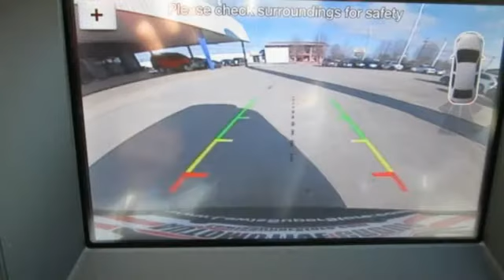2019 Ford Edge Springdale Fayetteville, AR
Year: 2019
Make: Ford
Model: Edge
Trim: SEL
Engine: 4 Cyl. 2.0 L
Transmission: Automatic
Color: Burgundy Velvet Metallic Tinted Clearcoat
Interior: Ebony
Stock #: KBB38315
VIN: 2FMPK3J95KBB38315
BACK-UP CAMERA, LANE DEPARTURE WARNING, BLUETOOTH, REAR PARKING AID, MP3 Player, BLIND SPOT MONITORING, KEYLESS ENTRY, 29 MPG Highway, SAT RADIO, TURBOCHARGED, ALLOY WHEELS. Get used to attention with the 2019 Ford Edge. From the dynamic grille to the fluid shapes and smooth lines that run the length of its body, the Edge will let you arrive in style. It also has a sleek roof, aerodynamic shape and the type of commanding profile that isna€TMt afraid of turning heads or stepping into the spotlight. It starts with a bold exterior, featuring a restyled body, grille, hood and wheels, LED headlamps and fog. The Edge has an extensive wheel lineup to suit your taste, from the 18in sparkle silver-painted aluminum wheels, to the 21in premium gloss black-painted aluminum. The Edge is powered by either a 245HP 2.0L EcoBost I-4 or a 2.7L V6 EcoBoost engine that delivers 335hp and 380 lb.-ft. of torque coupled with a performance-tuned eight-speed automatic transmission. The available intelligent AWD uses sensors to constantly monitor traction, helping you through various types of weather and road conditions. It balances torque between the front and rear wheels to enhance handling and maximize traction, typically before wheelslip can even occur. The Edge connects you to more than just the road, with technology features including available SYNC 3, a premium sound system, FordPass app access and hassle-free charging. Youa€TMll also find a comprehensive suite of safety features such as a standard rear-view camera, adaptive cruise control with stop-and-go, lane centering and pre-collision assist with automatic emergency braking. The 2019 Ford Edge smart is built for action.* Prices shown on this site may include rebates that require financing with Ford Motor Credit and/or an eligible trade vehicle, with Approved Credit, see sales person for details or call to verify. Tax, Title, License, Service and handling fees are additional. 0% financing is in-lieu of some cash rebates. Rebates and incentives are based on the customers zip code and are determined by the manufacturer, default zip code used is 72703, see dealer if your zip code is different to determine accurate current incentive and rebates.

Address:
3373 North College